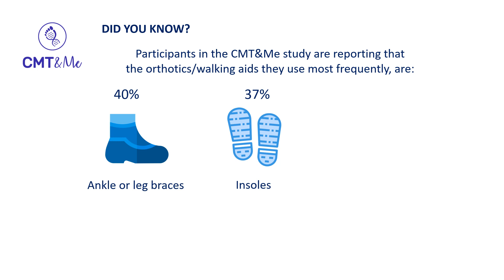Charcot-Marie-Tooth impacts your ability to walk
Participants in the CMT&Me study are reporting that the orthotics/walking aids they use most frequently, are...